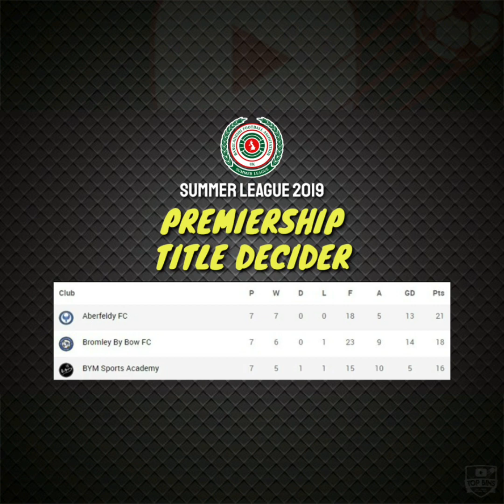Top Bins Football - Summer League Title Decider - Aberfeldy FC vs Bromley By Bow FC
The build up to the biggest game of the season!!

The Summer League Premiership Title Decider.

League Leaders Aberfeldy FC vs League Champions Bromley By Bow FC. Aberfeldy FC go into the game 3 points ahead of Bromley By Bow FC after winning their first 7 games of the season.

But Bromley By Bow FC boast a superior goal difference so a win for Bromley takes them to the top of the table with a game to play.

This could potentially be the Summer League title decider!!

Sunday 12:10PM Kick Off at Stepney Astro. Miss It. Miss Out.